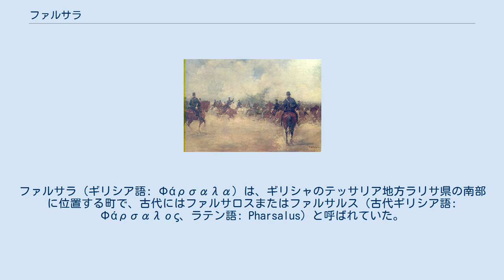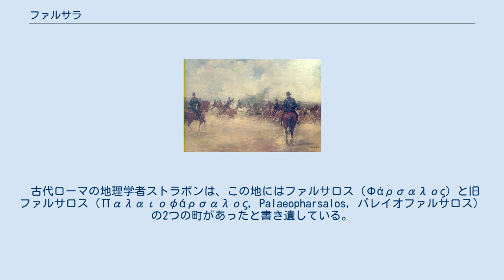ファルサラ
ファルサラ（ギリシア語: Φάρσαλα）は、ギリシャのテッサリア地方ラリサ県の南部に位置する町で、古代にはファルサロスまたはファルサルス（古代ギリシア語: Φάρσαλος、ラテン語: Pharsalus）と呼ばれていた。
また、オスマン帝国時代には町の名前はÇatalcaと呼ばれていた。
 綿花栽培と畜産業が盛んで、繊維産業に雇用される住民も多い。
菓子の一種ハルヴァの生産や、ファルサルスの戦いに代表される古代史の現場としても有名な場所である。
 希土戦争のファルサルスの戦い (画)ゲオルギオス・ロイロス 古代ギリシア時代はテッサリア地方の主要都市で、プティア（Φθία）の中心地であった。
紀元前5世紀に起こったペルシア戦争では（マケドニア側に付いたテッサリアと違い）ギリシア連合側に付いた。
紀元前4世紀には地域の軍事的強国に成長したテッサリアに併合され、その後テッサリアがピリッポス2世率いるマケドニア王国に服属したため、この地もマケドニアの一部となった。
第二次マケドニア戦争と第三次マケドニア戦争では戦場となり、その後この地域一帯は共和政ローマの一部となった。
 紀元前48年にはローマ内戦ではポンペイウスらの元老院派とカエサルがファルサルスの戦いをファルサラの平原で行った結果、カエサル派が勝利し最終的にローマの共和制が終焉することとなった。
 古代ローマの地理学者ストラボンは、この地にはファルサロス（Φάρσαλος）と旧ファルサロス（Παλαιοφάρσαλος, Palaeopharsalos, パレイオファルサロス）の2つの町があったと書き遺している。